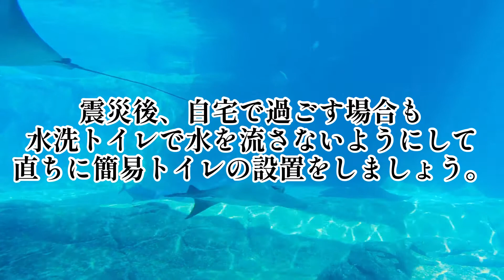トイレ備蓄は命と尊厳を守る。トイレパニックご存知ですか❓災害時のトイレ備蓄してますか❓災害関連⑱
いつもご視聴頂きまして有難うございます。

2011年3月11日、東日本大震災が発生し今日で11年目になります。被害に遭われた皆様方には心よりお見舞い申し上げます。
そして震災で亡くなられた皆様、ご遺族の方々には心よりお悔み申し上げると共に、深く哀悼の意を捧げます。

さて、今回お伝えしたいことは災害時のトイレ事情です。

食料や水の備蓄は十分でも、トイレまで氣が回っていない人は多いのではないでしょうか。

みなさんは、トイレの備蓄できていますか？

トイレ備蓄は、災害時に命と尊厳を守ることに繋がります。

過去の事例をもとに「トイレ備蓄」の大切さをお伝えしていますので、どうぞ最後までご視聴頂けたらと思います。

東日本大震災時に約１ヶ月水洗トイレが使えない地域もあったとのこと。
仮説トイレが設置されても長蛇の列ができていたとのこと。

たかがトイレと思わずに、１週間分のトイレの備蓄をしましょう。

“トイレの備蓄”とは、災害時用に使用できるトイレを備蓄することです。

非日常が発生したときに、少しでも落ちついていられるかどうかは貴方次第です。

大切な人を守る為にも、まずは自分が行動しておく。そう信じて行動してくださいね。

また今回の配信内容について間違っている点や補足事項などがあればコメントで教えて頂けると幸いです。よろしくお願い致します。

本当にいつもご視聴頂きまして有難うございます。

あってはならないですが、万が一の時はどうぞご安全にお過ごしくださいませ。

☆コチラも是非ご視聴下さい☆
防臭対策は❓買っておけば良かった…💦 トイレ備蓄だけじゃ足りない‼️ 災害関連⑲

〇動画内動画/画像
pexels